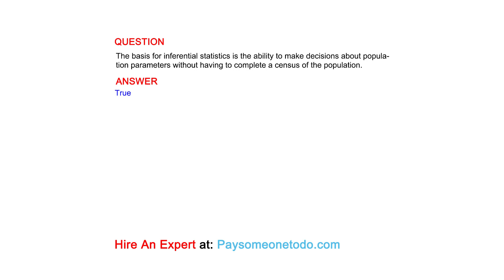The basis for inferential statistics is the ability to make decisions about population ...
QUESTION
The basis for inferential statistics is the ability to make decisions about population parameters without having to complete a census of the population.